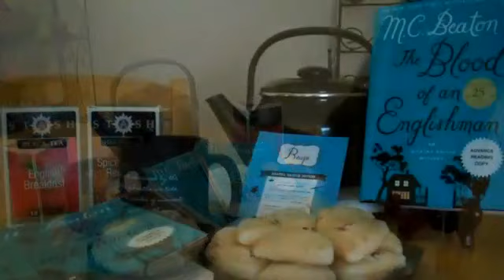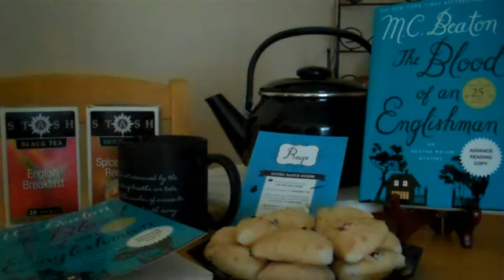M C Beaton's Agatha Raisin's 25th Adventure, The Blood of an Englishman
Join Minotaur Books, Stash Tea & myself for the celebration of M.C. Beaton's Agatha Raisin's 25th adventure, The Blood of an Englishman. Check from Sept. 15-18 to win a copy of the book.